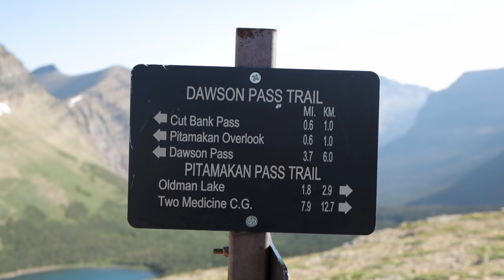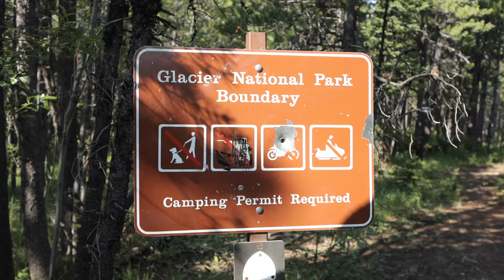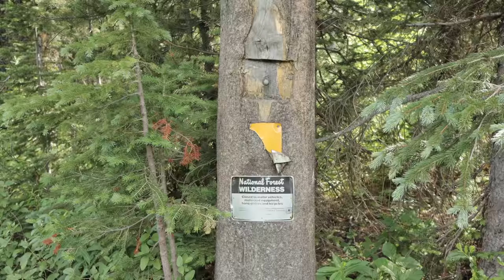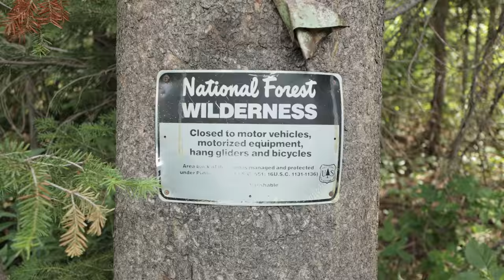CDT 2021 Thru-Hike: Episode 2 - Worth The Squeeze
- Camera -
Canon M6 Mark ii

- Lense -
Canon 22 f/2

- Sound -
Boya Mini Mic

RODE SmartLav

- TriPod -
Pedco UltraPod 3